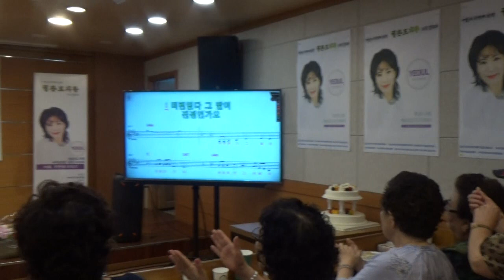여울 / 진정인가요 (원곡 김연자) / 꽃분이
설명     2019. 7, 27. (토) 부천 본아이치 문화센터에서  " 여울 두번째
          이야기 "    " 청산도사랑 "  신곡 발표회